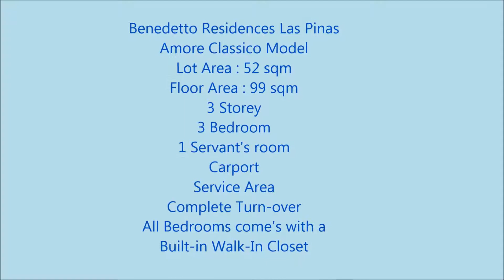Benedetto Residences Las Pinas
Amore Classico (Inner Unit)
3 Storey
3 Bedrooms
3 Toilet and Bath
1 Servant's Room
Carport
Complete Turn-over